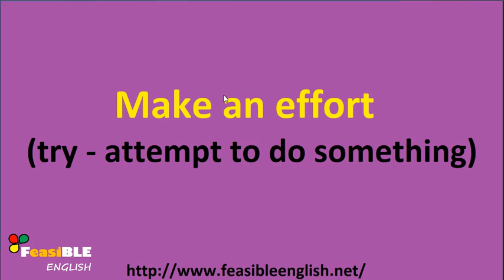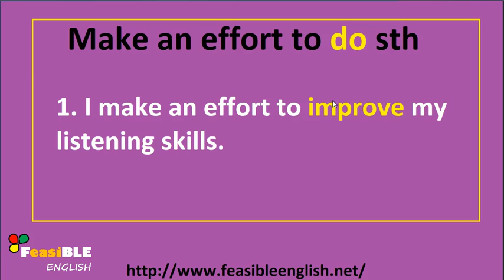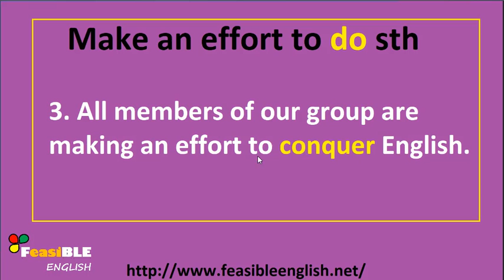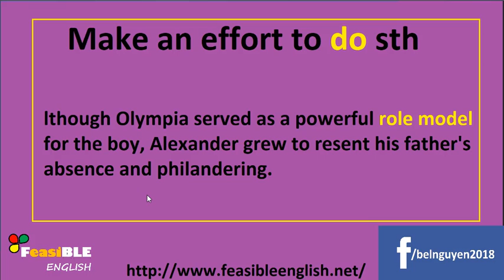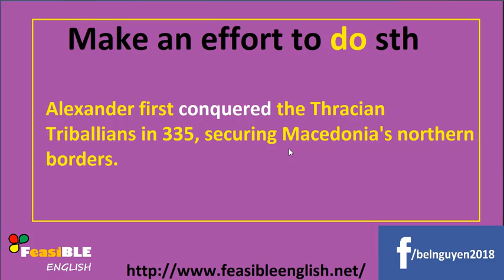Tự học tiếng Anh mỗi ngày một cấu trúc - make an effort -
Kênh : "Tự học tiếng Anh giao tiếp" cho những người mới bắt đầu, hoặc mất căn bản tiếng anh, tiếng anh từ con số 0.

"Tự học tiếng Anh giao tiếp" mỗi ngày 1 cấu trúc theo hướng dẫn của "feasibleenglish.net" mong muốn sẽ hỗ trợ và giúp đỡ cho các Bạn mới có thể có được kiến thức nền tảng, để có thể tự học tiếng anh dù là mất căn bản.

Mong rằng, những video sẽ hữu ích và hỗ trợ được phần nào cho các Bạn đang muốn luyện phản xạ anh văn giao tiếp. Và có được lộ trình học giao tiếp một cách cụ thể.

Cảm ơn mọi người đã tham gia và cùng học với Fesible English mỗi ngày 1 cấu trúc.

"when a new day comes, we learn something new"
F/bel Nguyen.